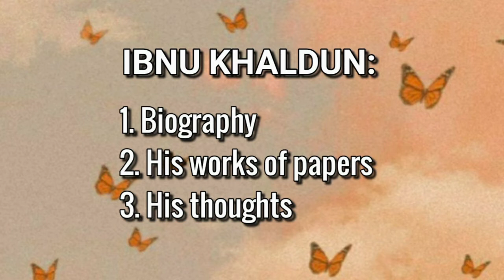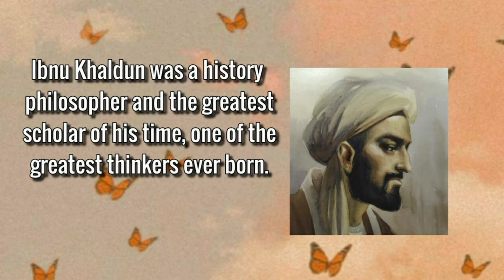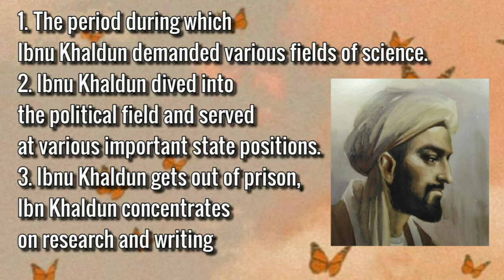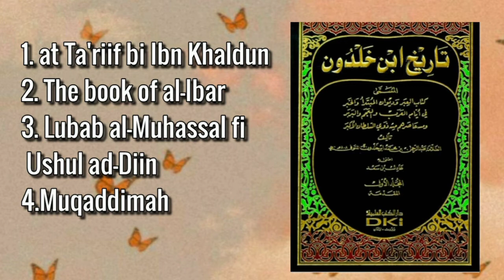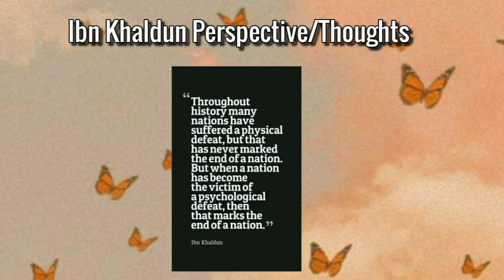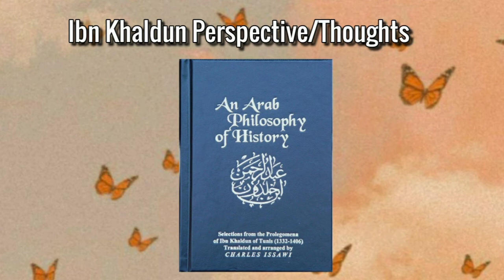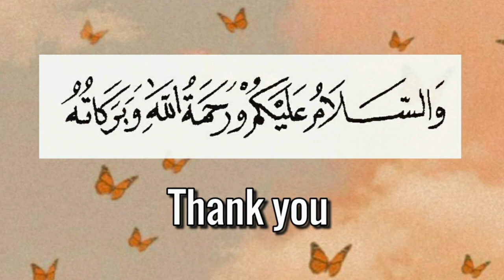Philosophy of Islamic Education| Ibn Khaldun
This video is explained about Ibn Khaldun biography, his works, his perspective or thoughts.

Credited by: Putri Andini Kameswara (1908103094)